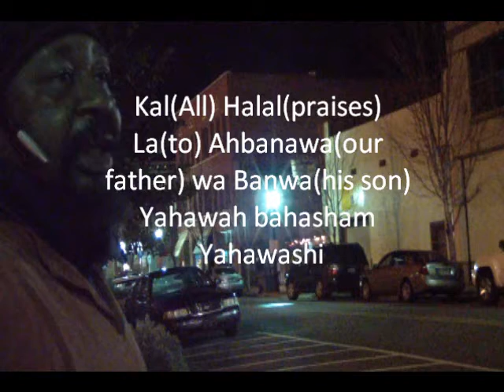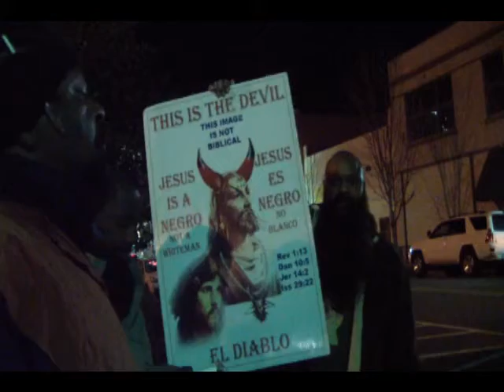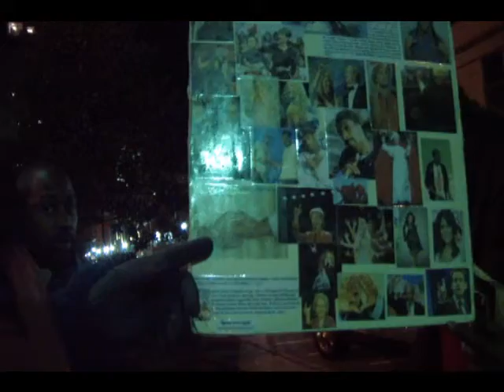LORD Servants(12-27-13)PT1 Depopulation Plans Have Begun